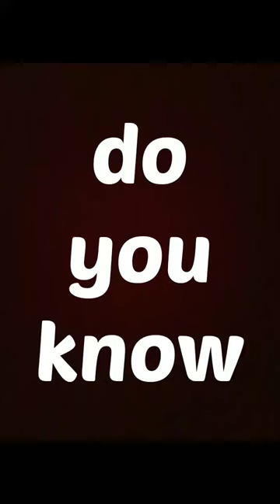First gas stove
The first gas stoves were developed as early as the 1820s, but these remained isolated experiments. James Sharp patented a gas stove in Northampton, England, in 1826 and opened a gas stove factory in 1836. His invention was marketed by the firm Smith & Philips from 1828